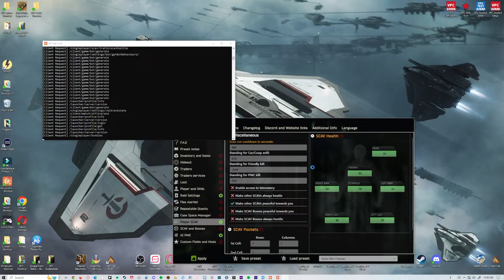SPT Patch 14 - Levels 20 to 30 - Day 2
Sick of dying to cheaters on EFT so now that SPT is finally caught up to patch 14 with the new recoil system and the armor plates, I've decided to start a fresh account of SPT.

It took me 3 days to reach level 15 so now I'm going to see how long it takes me to grind to level 20, then every 10 levels :)

This guy is the best instructor I've seen on YT for the Case 1 Recovery!!
This guy has the same play style as me and his video is very well done so check it out :)

My DCS setup:
My throttle - Virpil Mongoose T-50CM3
Joystick - Virpil Constellation Alpha
Virpil Control Panel #1
Rudder pedals - VKB
I also run 3 x Thrustmaster MFDs.

For those of you who asked, here is a list of all of the DCS modules I own (* next to modules I actually use):

*Syria map
The Channel map
Persian Gulf map
Nevada map
Marianas Map
*A-10C II Tank Killer
*AH-64D
AV-8B Harrier
F-14A/B Tomcat
F-15C
F-16C Viper
*F/A-18C Hornet
KA-50 Black Shark 2
UH-1H Huey
Mi-24P HIND
Mi-8 MTV2
SA342M Gazelle
Su-33
*Supercarrier
My PC build:
Kingston 64 GB GDDR4
RTX 3060